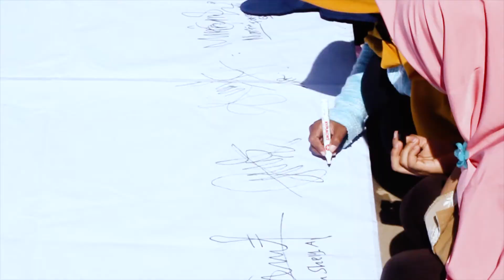Gemar (gerakan menutup aurat) 2018 - Gajah! Project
[Gemar 2018]
Gerakan menutup aurat 2018,
Dilaksanakan serentak hampir di seluruh indonesia ~ Minggu, 25 februari 2018